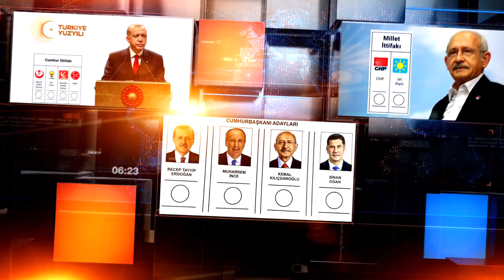AK Parti Milletvekili Müfit Aydın: "İktidarımızın ilk yılları zulümle geçti"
AK Parti Bursa Milletvekili ve Milletvekili Adayı Muhammet Müfit Aydın, "İktidarımızın ilk yılları zulümle geçti" dedi.
CHT Medya’da yayınlanan Seçim 2023 Programına katılan AK Parti Bursa Milletvekili Muhammet Müfit Aydın, Cihat Özkan’ın sorularını yanıtladı.